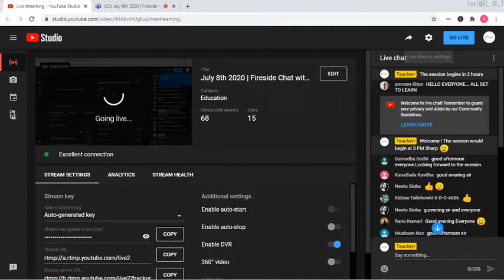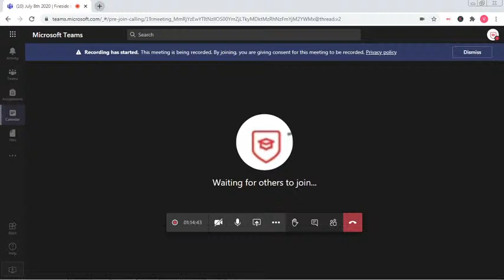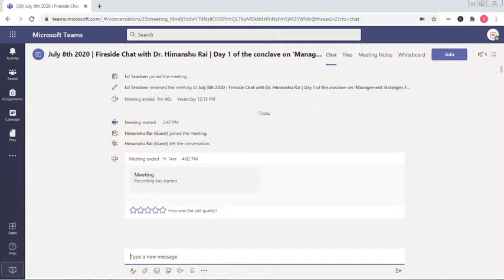July 8th 2020 | Fireside Chat with Dr. Himanshu Rai | Team Teacherr | Day 1 of Conclave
Dr. Himanshu currently works as the director of IIM Indore. Earlier, Himanshu was the Dean, MISB Bocconi (India Campus of Bocconi, Milan), and Professor, SDA Bocconi School of Management, Milan, Italy. Professor Himanshu Rai is an educationist – an alumnus of Indian Institute of Management, Ahmedabad (IIMA), he has been teaching PG and Doctoral students at Indian Institute of Management, Lucknow (IIML) since 2006. His core area is Human Resource Management, wherein he focuses on Negotiation; Mediation; Arbitration; Strategic HRM; and Leadership. He frequently conducts training programmes and workshops for executives as well as bureaucrats around the world. He has earlier taught in the HR area at XLRI Jamshedpur. As the Convener of CAT 2010, he successfully led the largest format change in world’s testing history exceeding all global standards of testing. Through his initiatives gender and educational background parity was achieved by IIMs.

His profile includes a stint of over 8 years at Tata Steel, India, where he played a pivotal role in developing Quality Systems for his Departments and the Communication Policy for the Company. It was there that he found his passion – trekking in the Himalayas, which in turn led him to a clear vision of what he wanted to do with his life. He wished to help people become aware of their own selves, choices and opportunities that life presents them with, and realize their potential to the fullest. He believes that this can be best achieved through quality education.He decided to enter the world of academics and went on to pursue his doctorate at Indian Institute of Management – Ahmedabad. He sincerely believes in the power of academics to lead the change that people aspire to bring about in our society. His personal focus is not just academic excellence but achieving it on the basis of ethics, integrity and a need for self-actualisation.

Below is his talk on TEDx.

Himanshu has trained over 20,000 professionals, both in the private sector as well as the government. Some of his training interventions include helping Lal Bahadur Shastri National Academy of Administration (LBSNAA), Mussoorie to develop a training module on “Ethics and Anti-Corruption Strategies” for all Indian Administrative Services officers across career phases; “Training of Trainers” on Negotiation Skills for faculty and senior management of LBSNAA, Mussoorie, and subsequent training on Negotiation for Phase V IAS Officers (IAS with 27-30 years of service); Workshop on “Crisis Leadership” for a large Oil company; Series of workshops on “Creating Sustainable Performance at Dealership” dealers of a large auto organization in India; Workshops on “Negotiation Skills”, Leadership, and Commnunicvation Skills for more than a dozen organizations in India and abroad.

He also provides strategic consultancy to the state governments in areas of restructuring, strategic HR management, and employee development. An expert in interpersonal negotiation, he provides consultancy in negotiation to individuals and organizations.

Aspiring to bring in a moral compass to management education, he launched an elective course titled, “Justice, Ethics and Morality”, which has become one of the most popular courses now at the IIMs. He further helps his students discover themselves with a workshop called “Framing Identities and Roles through Exploration”.

He has published more than 30 Papers and Chapters in peer-reviewed journals and books, and his current areas of research include Negotiation, Cross-Cultural Issues, Management and Religion, Spirituality, Gender, Influence Tactics, 360-degree, Recruitment Advertising and Proxemics. A connoisseur of Sanskrit literature, he has also written about and given discourses on Indian and Western philosophy, which he avidly studies. His research always has a strong underpinning of philosophy and its elements. His research exploring the measurement of spirituality through an analysis of Vedic literature won him the best in-session presentation award at a conference in Costa Rica. He is a recipient of the coveted N.T.S.E. Scholarship and Infosys Fellowship. He was also awarded the best professor in HRM by a leading publishing house last year.

Himanshu looks to yoga, as a means to balance the body, the mind, and the spirit. He has also introduced his students to the basic tenets of this ancient Indian discipline through various workshops.

Himanshu considers The Himalayas his spiritual abode and is passionate about mountaineering and trekking. He treks up the Garhwal Himalayas annually, also having led several expeditions up to a height of nearly 20,000 feet. He has explored most of the treks in this vast area and has scaled Rudragaira, Kala Patthar, Nagakarsang, Khatling, and Chandrashila peaks.